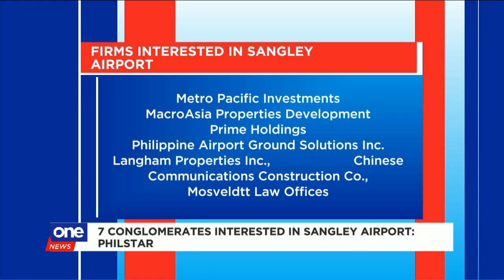7 conglomerates interested in Sangley airport: Philstar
Seven companies have expressed interest in helping transform Sangley airport into a world-class international gateway. 🛬